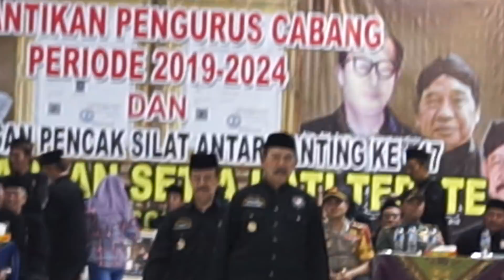SAMBUNG PERSAUDARAAN - KETUA UMUM PSHT, DEWAN PUSAT & PENGURUS SH TERATE BOJONEGORO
KEINDAHAN SAMBUNG PERSAUDARAAN - KETUA UMUM PSHT, DEWAN PUSAT & PENGURUS SH TERATE BOJONEGORO (Kangmas moerdjoko, Kangmas Isoebiantoro Kangmas Wahyu subakdiono, Kangmas Mastur & Kangmas Warsiman) DALAM RANGKA PELANTIKAN PENGURUS PSHT CABANG BOJONEGORO PUSAT MADIUN.